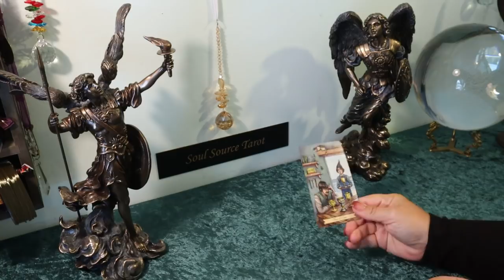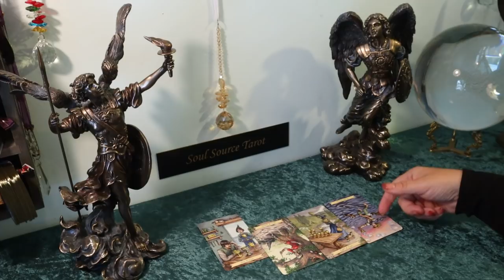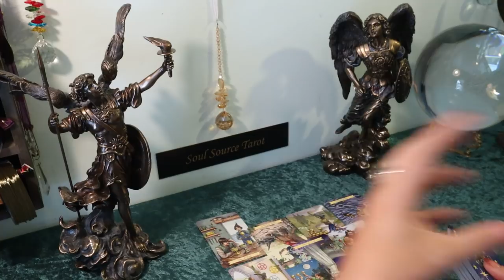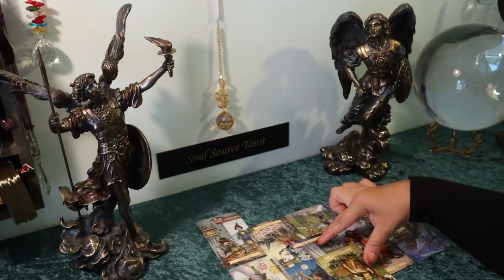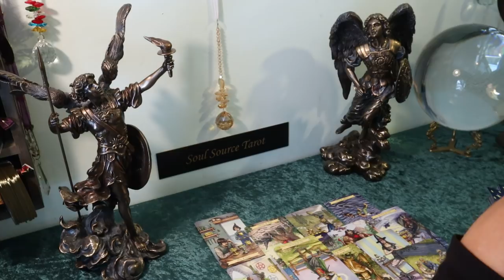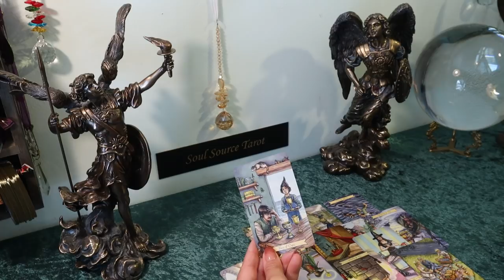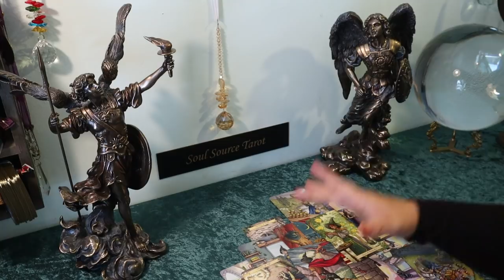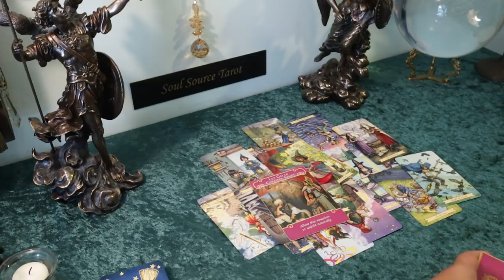Pisces...They Know...They Really Do....